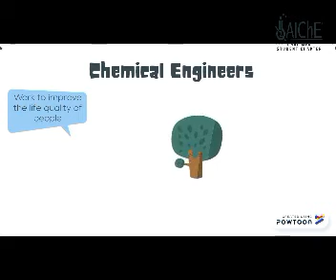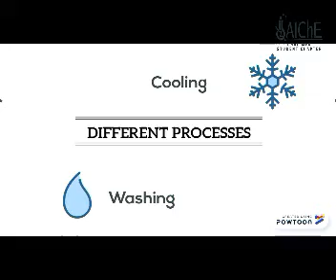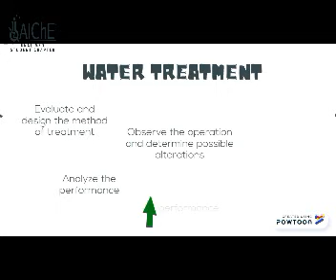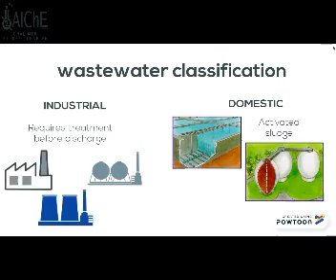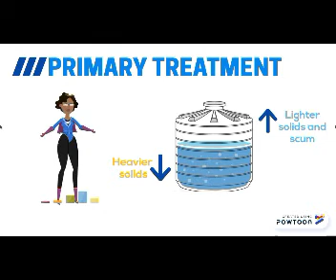Universidad Nacional de Colombia, Sede Medellín - Treatment League - ChemE Water Treatment